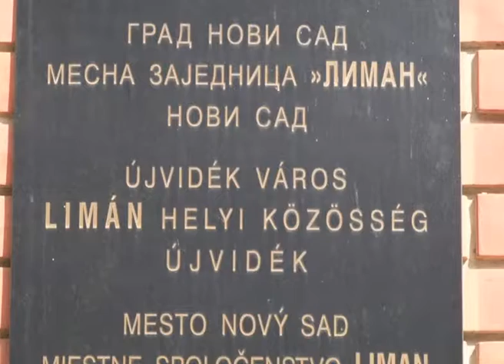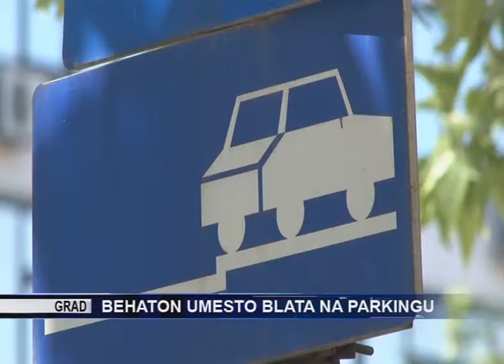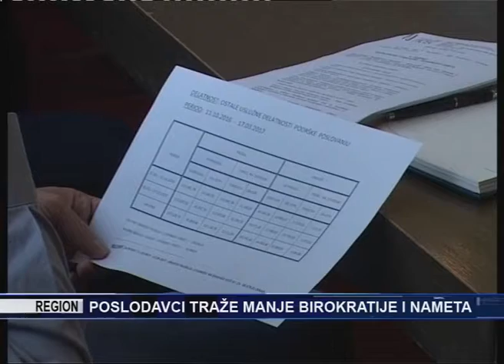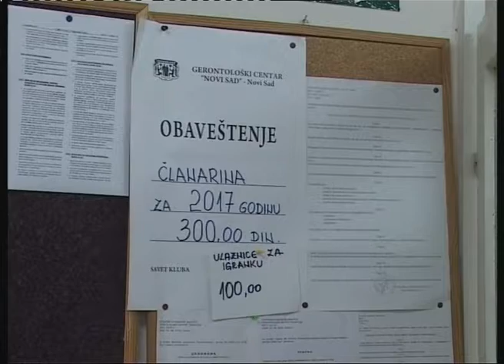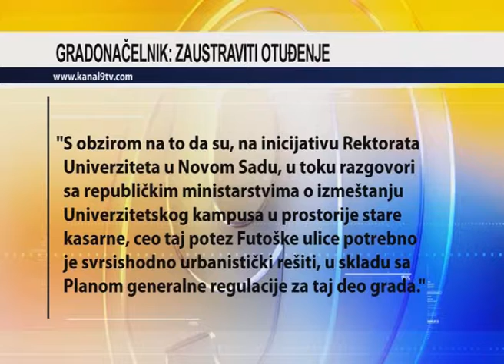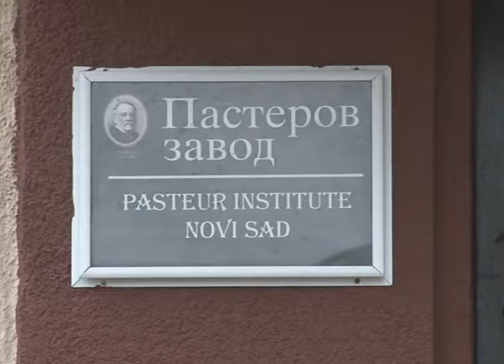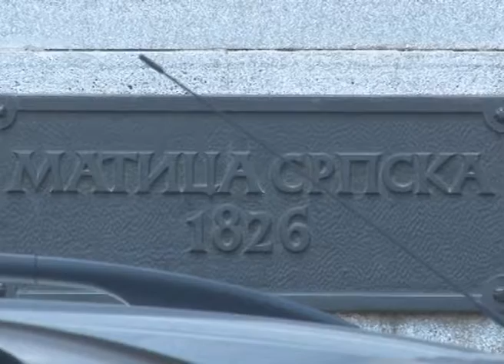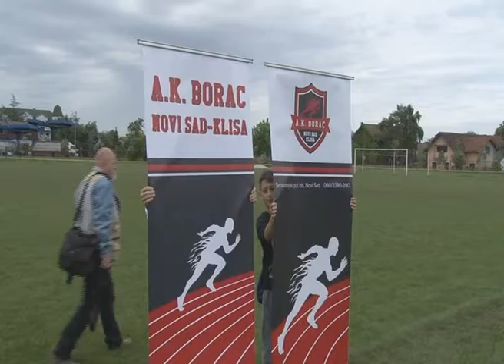TV KANAL 9, NOVI SAD: NEDELJNI MAGAZIN, 14.05.2017.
Pregled najvažnijih novosadskih vesti iz prethodne nedelje.